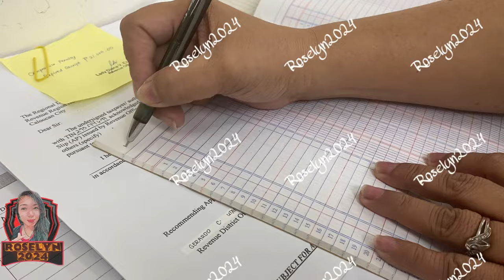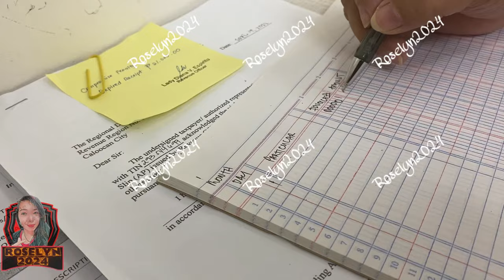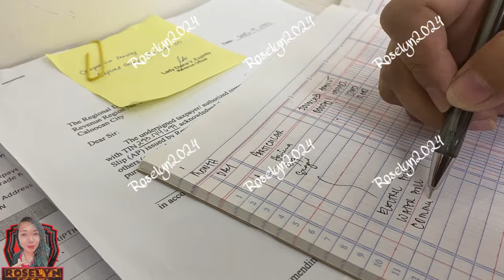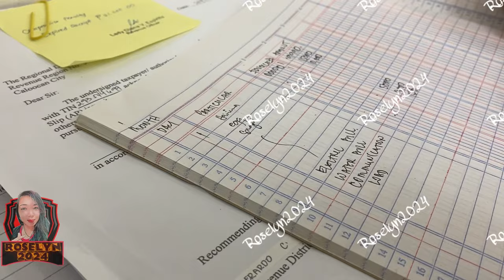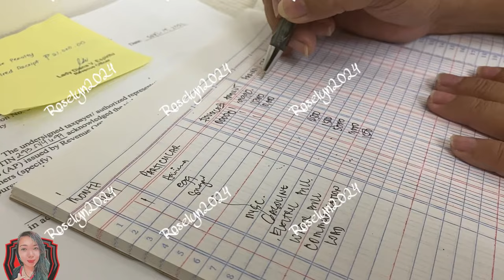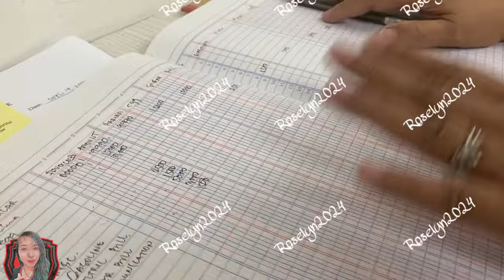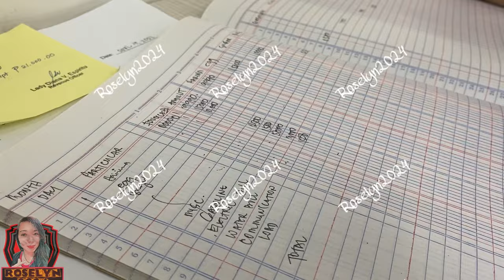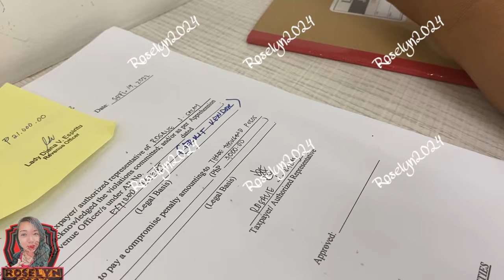CASH DISBURSEMENT BOOKS OF ACCOUNT |CCKOY ROSE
CASH DISBURSEMENT BOOKS OF ACCOUNT  |ROSELYN2024

Hi welcome to ROSELyn2024 channel,
I'm glad your watching my video,